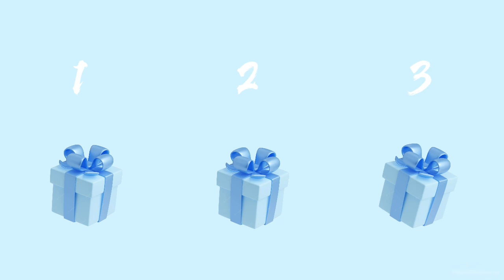CHOOSE YOUR GIFT ( blue edition )💙 cute aesthetic gift choose | Blue Butterfly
which color should I try next???😊